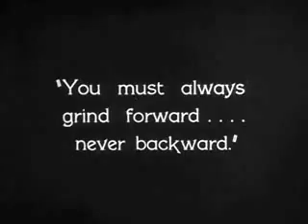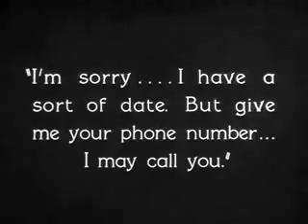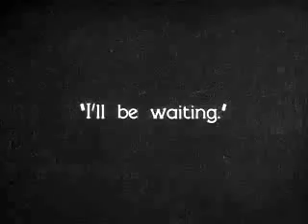Buster Keaton - The Cameraman - Love Scene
Scena romantica di Buster Keaton tratta dal film The Cameraman com Marceline Day e Harold Goodwin per la regia di Ed Sedgwick

tutti i diritti appartengono alla Warner Bros. Entertainment